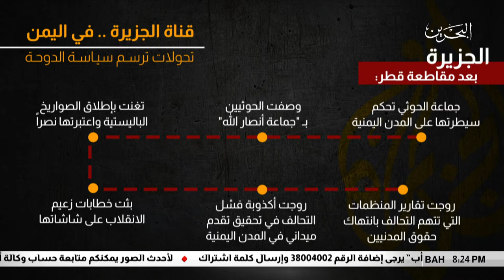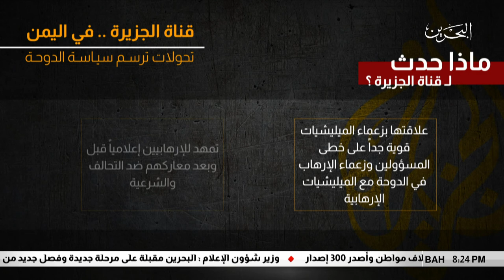البحرين مركز الأخبار : قناة الجزيرة القطرية تستمر في تصعيد خطابها الداعم لميليشيات الحوثي 01-09-2018